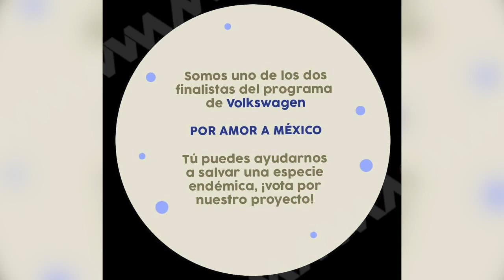Scouts mexicanos crean proyecto para salvar al ajolote del altiplano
Scouts mexicanos crean proyecto para salvar al ajolote del altiplano que se encuentra en peligro de extinción.

Entérate aquí de todos los detalles.